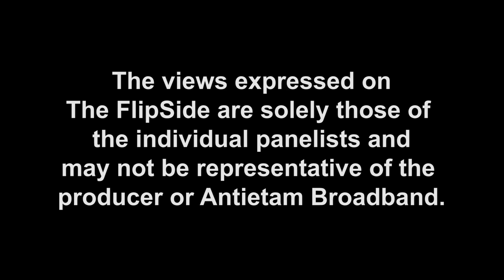The FlipSide Season 10 Episode 41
Join the team as for part 2 of our update with Maryland State Senator Paul Corderman.